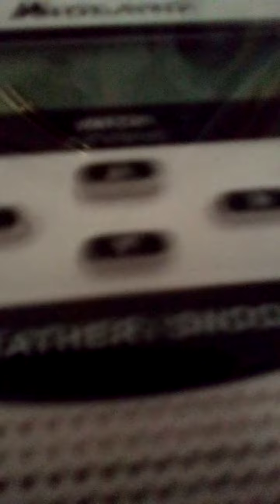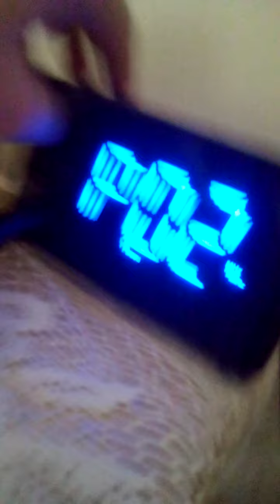SVR EAS 207 LATE VERY LATE UPLOAD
sorry for the very very late upload I just remembered that I recorded some from my phone The most ones were from my tablet.